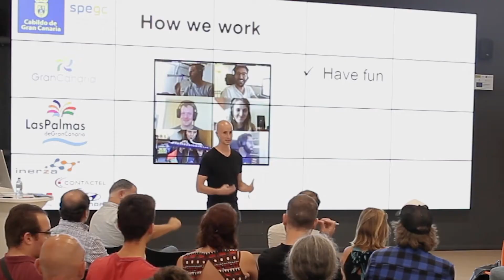NomadCity 2018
Welcome to the 3rd edition of NomadCityGC ! Join the wave of RemoteWork and learn from the world´s best remote companies and entrepreneurs, how to enjoy the freedom of location independence while excelling at your job . All of this , the second week of October, in the beautiful GranCanaria.